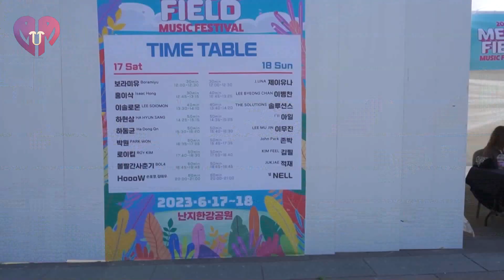[ Arabic Sub ] p.10 First festival of my lifeㅣgrass, sun, and music 🌿